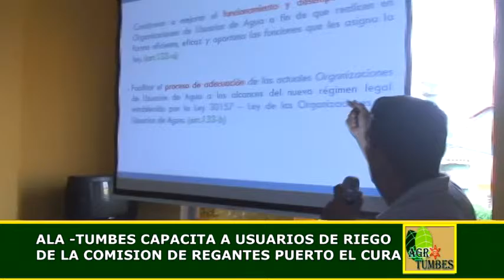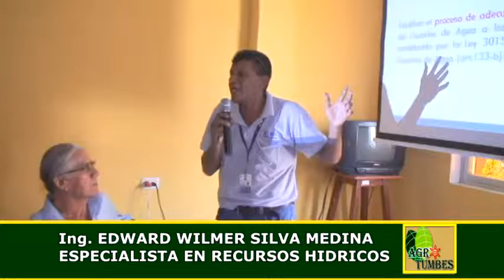AGROTUMBES TV CAPACITACION ALA TUMBES.